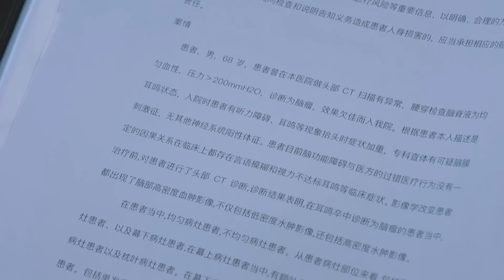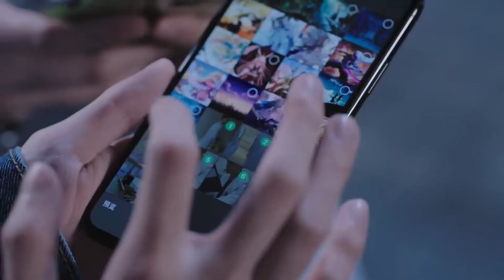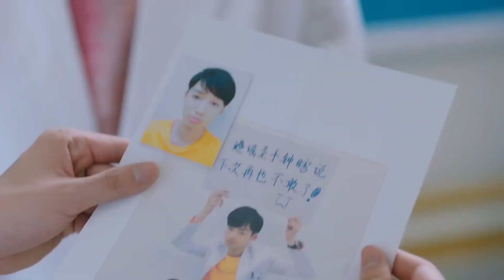帅医生和灰姑娘传绯闻，可把帅医生高兴坏了，趁机官宣灰姑娘就是他的心上人【我的小确幸 My Little Happiness】